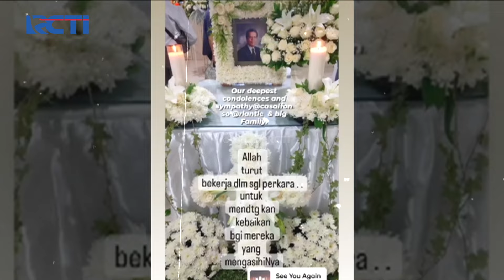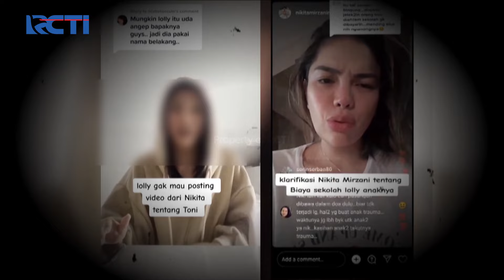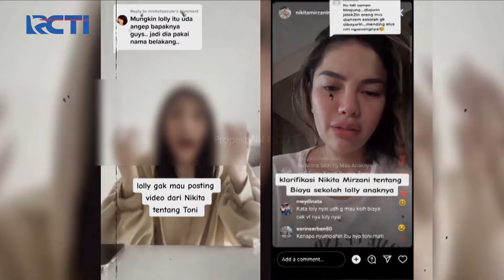TERHARU! Ibunda Ria Ricis Jalani Wisuda Tahfidz Qur'an Diusia 59 Tahun! | SILET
Ibunda Ria Ricis dinobatkan sebagai wisudawati tahfidz Qur'an tertua karena di usia yang tak lagi muda ia bisa menghafal Al-Qur'an

Office:
DKI Jakarta